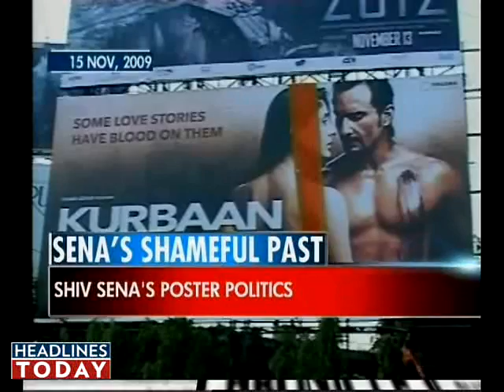Sena protest import of milk from NZ. Part 2 of 4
The Shiv Sena drowned thousands of litres of milk in Pune to protest against the government's decision to import 30,000 tonnes of milk powder and 15,000 tonnes of ghee from New Zealand.